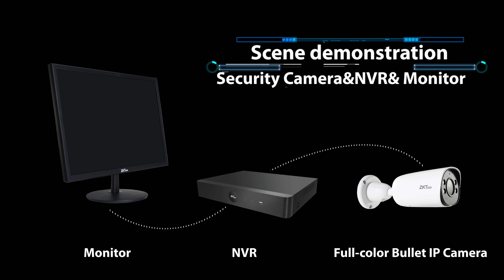Multipurpose Professional LED Monitor | ZKTeco Pakistan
ZKTeco is offering Professional LED Monitors for Multipurpose with Advanced 4K Technology in multiple Screen sizes for Video Surveillance solutions.